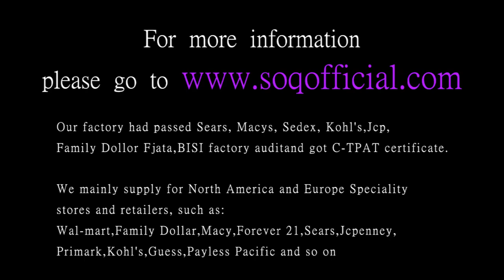Women's fashion jewelry copper plated champagne gold square stone six color half circle zircon ring